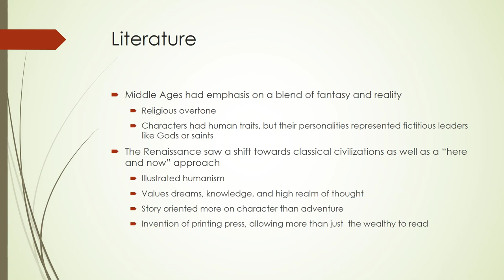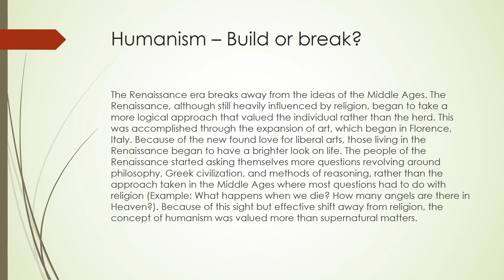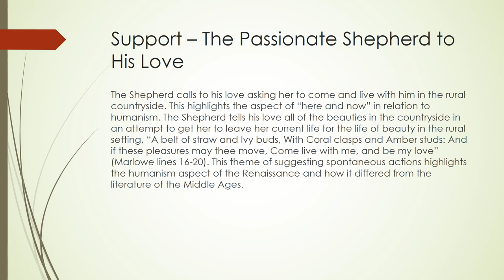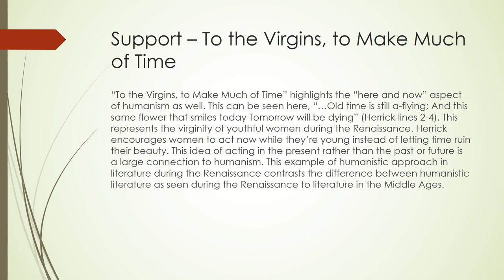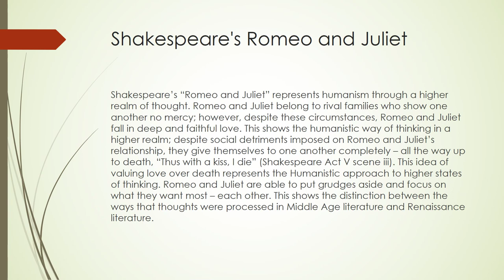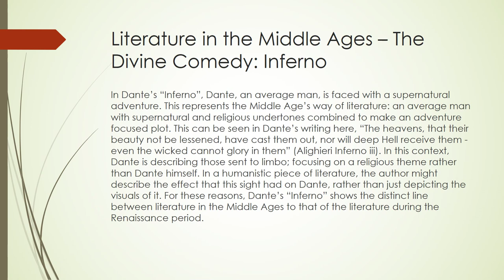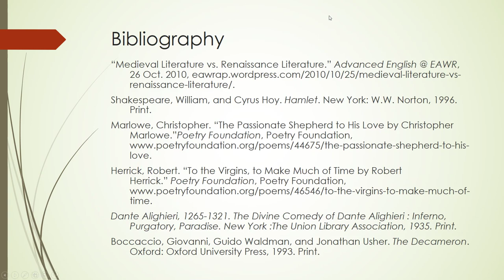Middle Age Literature vs Renaissance Literature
Paul Lyons English 12